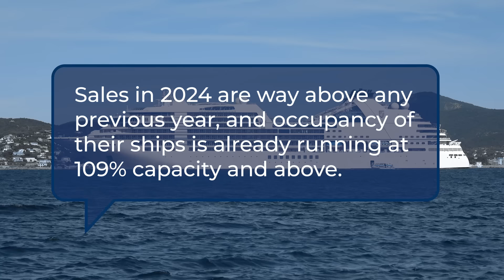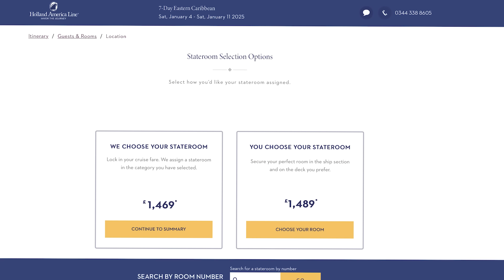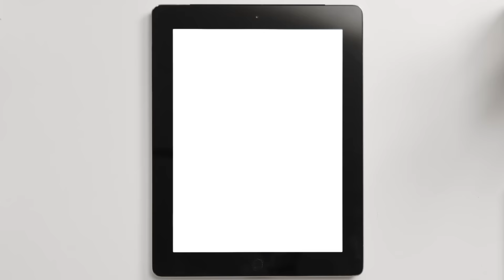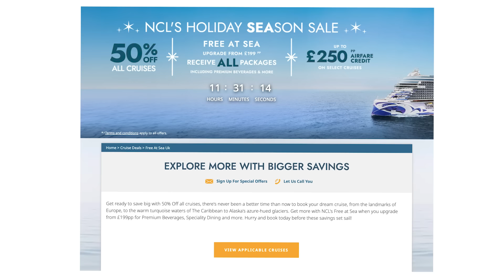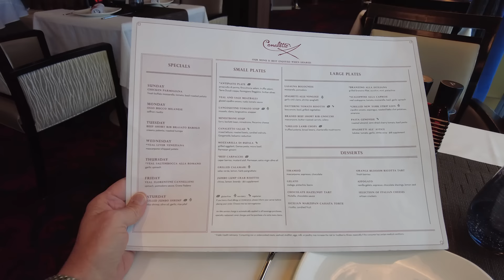Changes EVERYONE Cruising in 2024 Needs To Know About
After listening to what cruise lines are telling investors they're doing this year, I'm convinced that in 2024 we are going to be facing five new and unwelcome challenges. But I also have some suggestions on how to work around these and get ahead of them, including one solution that you may not even realise is possible.

00:00 Start
00:35 Capacity Changes
04:50 On Board Changes
06:57 Experience Changes
08:49 New Ship Changes